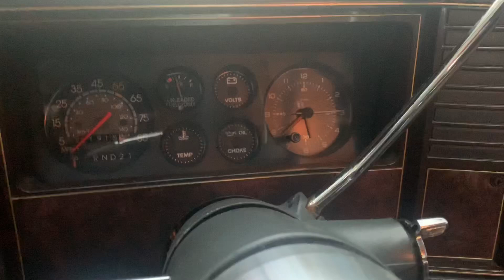1983 El Camino ‘Conquista’